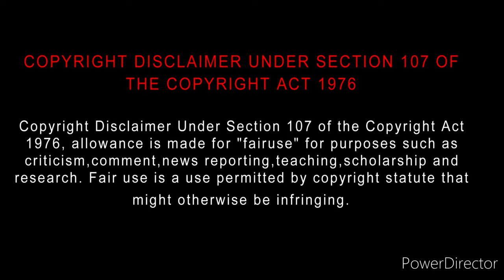Marshall Mu Guiying (2022) Movie Tamil | Marshall Mu Guiying Tamil Review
Marshall Mu Guiying (2022) Movie Review Tamil | Marshall Mu Guiying Tamil Review